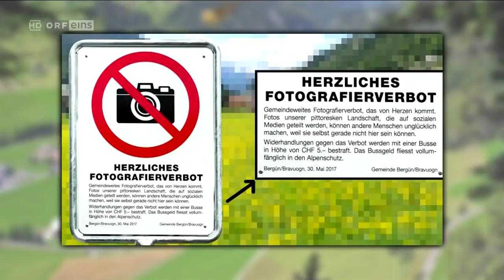Was gibt es Neues? vom 22.9.2017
14x2 Autofreier Tag